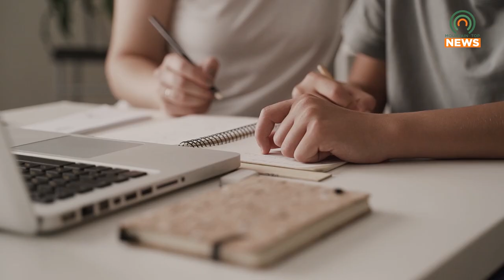Ironwood Writer Studio Returns This Summer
Hindman Settlement School will be hosting the second annual Ironwood Writer Studio June 19-24.